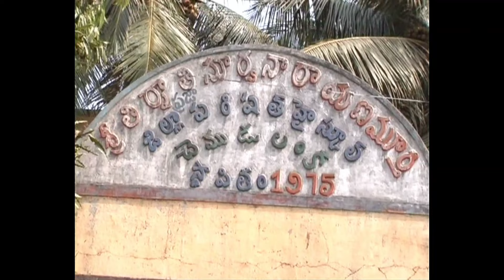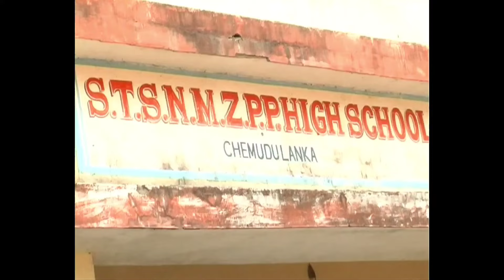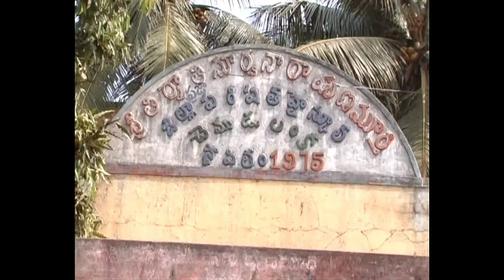మా 10th ఫ్రెండ్స్ సమ్మేళనం| My Village 10th Batch(2005 - 2006) Get Together |Childhood Days Memories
అందరి జీవితంలో చివరి వరకూ గుర్తువుండే స్నేహితులే 10th బ్యాచ్ ఫ్రెండ్స్
మా 10th ఫ్రెండ్స్ సమ్మేళనం
My Village 10th Batch(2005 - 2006) Get Together
Childhood Days Memories
చిన్న నాటి స్నేహితుల కలయిక
hope All Of You Love This My Video ...
please Support My Village Melody Songs 🙏